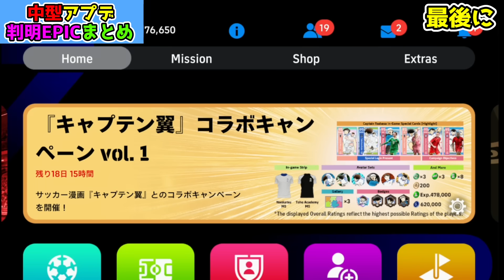【最新】『中型アプデ』で新EPIC選手が大量データイン！ぶっ壊れ＆新搭載選手が追加！今後登場予定エピック総勢53名をまとめて紹介!!!【eFootball2025/イーフト/イーフトアプリ】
急いでまとめたから漏れてたらごめん!!
動画内でも言ってるけどクラブか代表かはまだわからん！！
今後も楽しみすぎる！！

【目次】
00:00 最初に
01:36 ユナイテッド
02:47 リヴァプール
03:04 バルセロナ
05:14 バイエルン
06:43 チェルシー
07:32 インテル
07:51 アーセナル
08:29 ミラン
11:01 ユヴェントス
11:35 レアルマドリード
12:31 Jリーグ
12:49 国代表
14:14 最後に